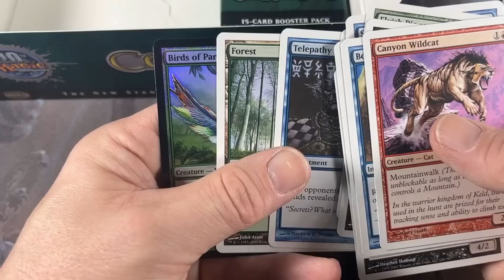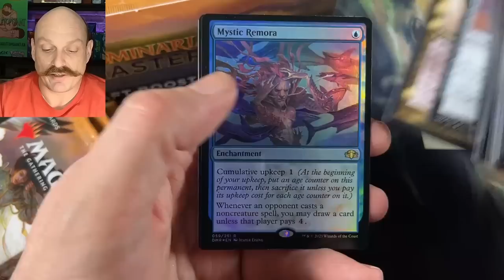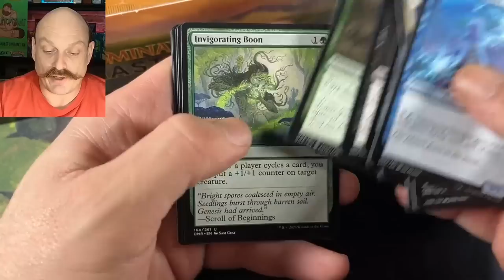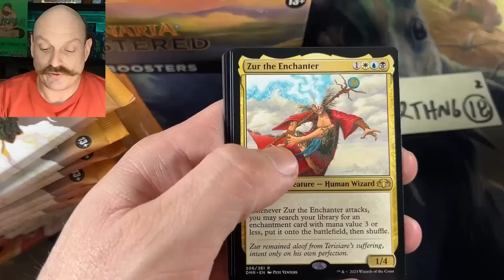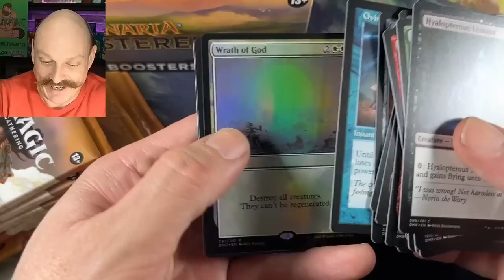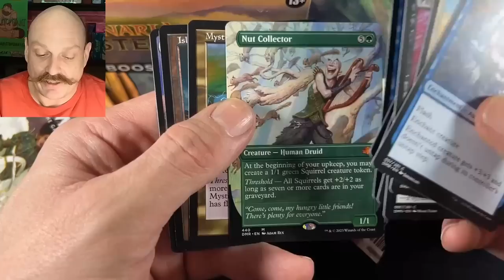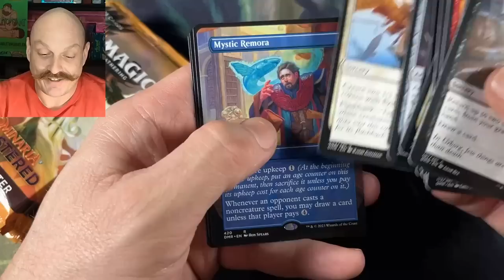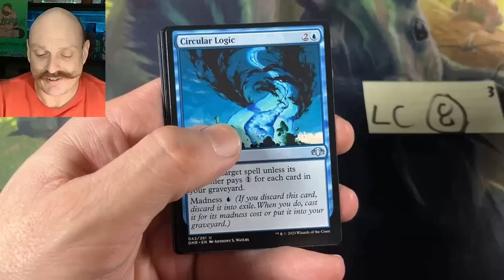Good Times, Deep Analysis: Dominaria Remastered Draft Box Opening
Opening a draft box of Dominaria Remastered for our patrons!

Our Mailing Address:
N7A 4C7